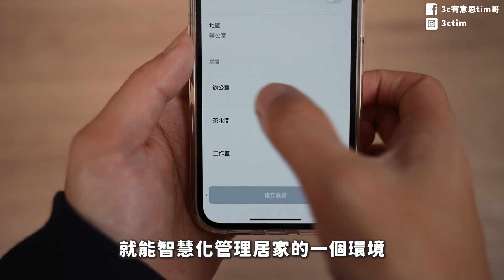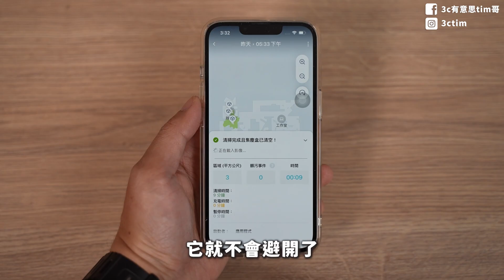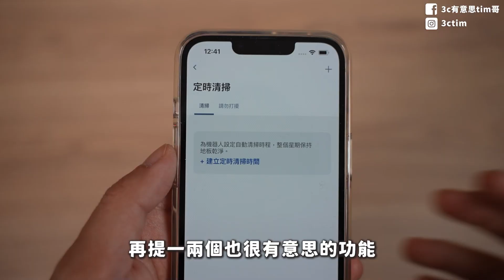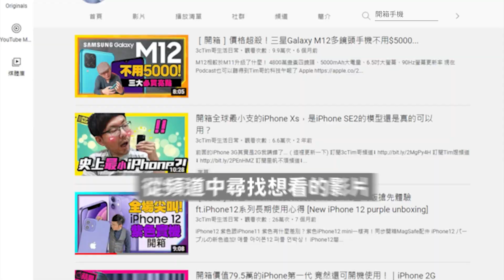我花五萬買一台會自拍、打掃、自己倒垃圾的掃地機器人iRobot Roomba j7+開箱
號稱史上最聰明的AI掃地機器人？繼2017年入手iRobot Roomba 980後，這次新入手iRobot 全新旗艦款Roomba j7+ 自動集塵掃地機器人，搭配獨特AI視覺避障技術及永續升級的iRobot GeniusTM居家智能平台的整合功能，一探究竟它的強大功能
即日起至5/8止，總代理來思比科技推出Roomba j7+ 掃地機器人限時Care+「寵」愛保固專案
凡購買j7+並完成保固註冊與活動登錄，享購買日起90天內掃到貓/狗固態糞便，原廠免費換新主機的服務，活動詳情